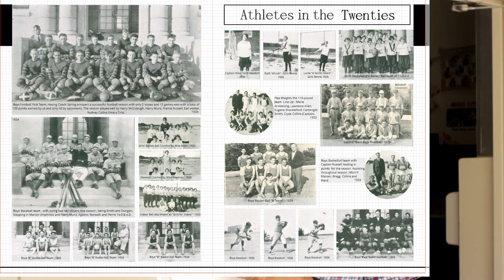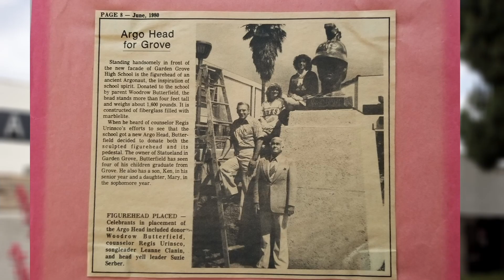Announcements - June 4, 2021, Garden Grove High School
Garden Grove High School - GGHS - Video Announcements

- Sports Recap
- Yearbook Info
- Senior Announcements
- Mr. Nirk
- Proud Argo Family